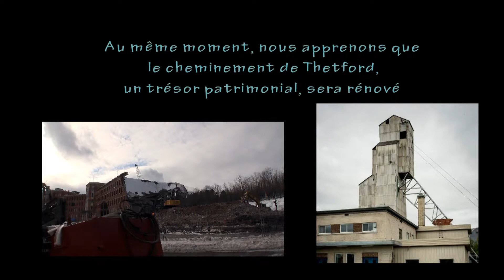destruction inacceptable et anti-démocratique, 1 min, 2012-13 serge gagné et jean gagné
En passant devant les BSJ le 15 janvier 2013, nous pouvions constater que les irresponsables destructeurs continuent leur sale boulot.
Alors pourquoi ne pas souligner ce constat par quelques questions?

Pour témoigner que la démocratie c'est une manière d'organiser le vivre ensemble, les règles de la maison de sorte que chacun prend la responsabilité des actes décidés ensemble.

Et dans le cas de la destruction du trésor patrimonial des BSJ il y a déni de démocratie.
Jamais cette destruction ne pourra être qualifiée de démocratiquement acceptable. Tout  y a été moqueries et mascarades.
Ces images et d'autres en préparation témoignent pour l'Histoire que les dirigeants politiques et leurs sbires administrateurs qui ont planifié, exécuté et laissé faire cette destruction de ce témoin de notre histoire sont des ennemis de la responsabilité citoyenne.
Ils n'ont pas dit toute la vérité.

Dans cette période où l'on est à quelques délires de réclamer la tête des multirécidivistes, à quand une mesure musclé contre les multidestructeurs de trésors nationaux? Sortez pas vos carnets de lois spéciales, c'est une demi-vérité!!!

Pour Comité Vent du Nord
Jean Gagné Christiane Tremblay Jean-Marc La Frenière Diane Boucher Serge Gagné